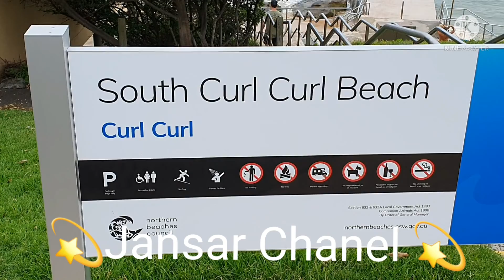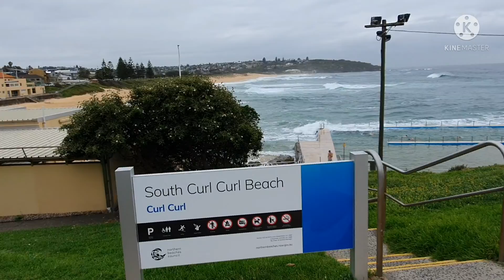South Curl curl Beach ,pantai sebelah Utara kota Sydney ,Good 4 surfing,pengingat bg Manusia,